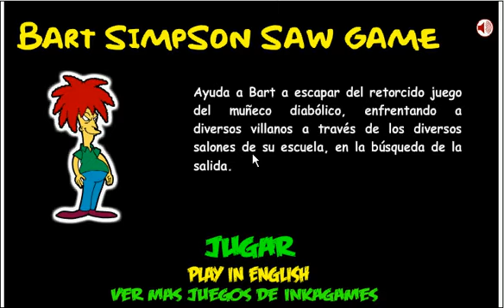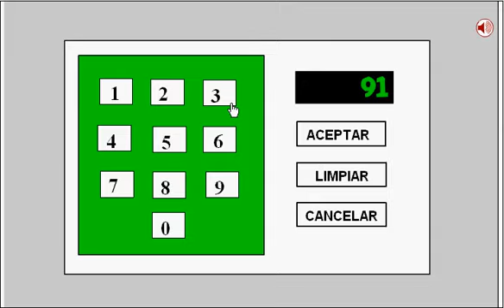Bart Simpson Saw Game Solucion